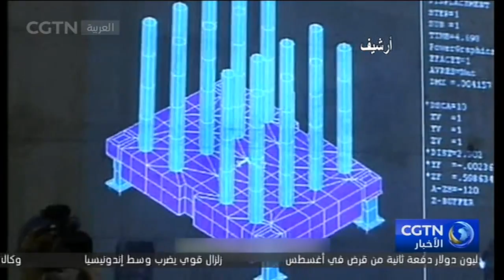وزير الدفاع الأمريكي: واشنطن لا تسعى إلى تغيير أو إسقاط النظام الإيراني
منذ إعلان الرئيس الأمريكي دونالد ترامب عن انسحاب بلاده من الاتفاق النووي الإيراني في مايو الماضي، ازدادت حدة التوتر في العلاقات بين البلدين، حيث أدلى قادة البلدين بتصريحات شديدة اللهجة مؤخرا.